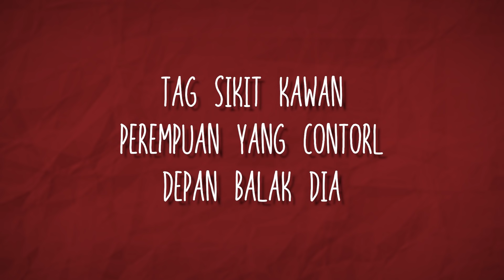PERANGAI PEREMPUAN BILA ADA PAKWE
Ha, selalu laki je. Kali ni kita tunjuk pernagi perempuan pulak.
Share pada kawan permepuan anda.